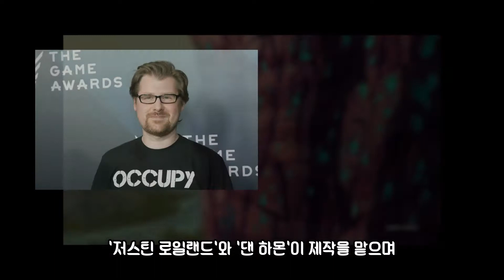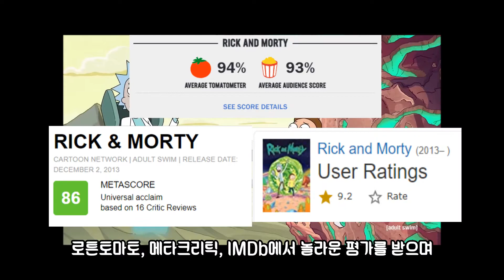[애니 소개] 세상에서 가장 섹시한 애니(주관적) / 릭 앤 모티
릭 앤 모티 소개 영상입니다.
(일부 정보는 나무 위키에서 도움을 받았습니다.)

구글링으로 검색해서 볼 수도 있지만 공식적으로 지원하는 넷플릭스에서 보시는 것을 추천드립니다.

00:00 주의
00:28 들어가며
01:20 릭 앤 모티?
02:20 파일럿 인트로
03:53 릭 산체스 (Rick sanchez)
05:52 모티 스미스 (Morty Smith)
07:00 가족 구성원
08:15 마무리

1. 19th Floor - Bobby Richards
2. Finding Light
3. Manchester Dream - Bruno E.